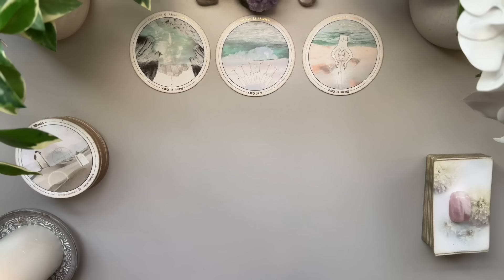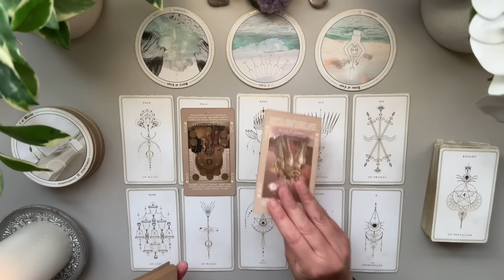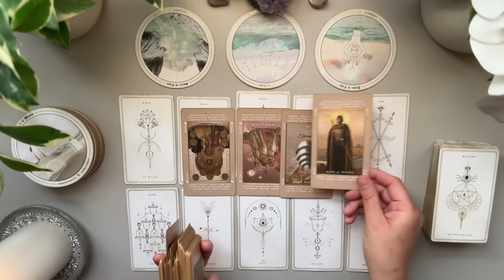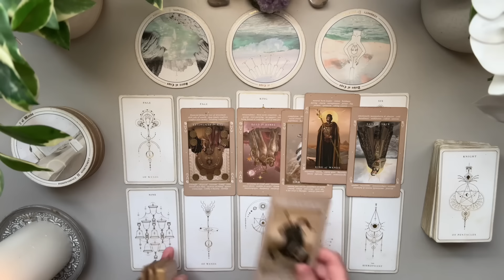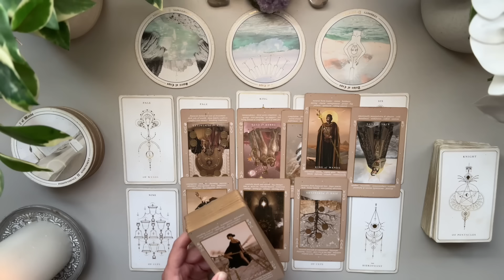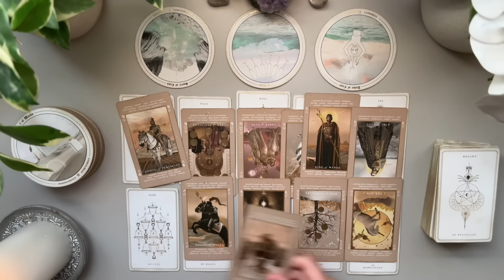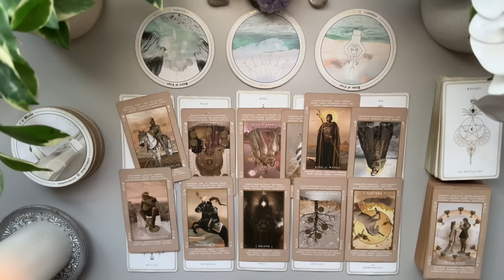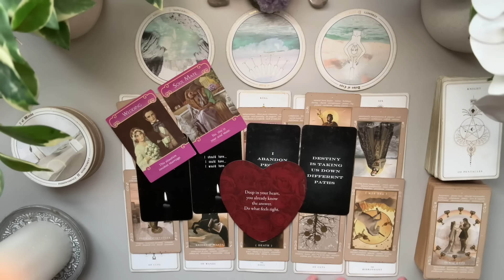AQUARIUS ♒️ Someone You’re In The Process Of Letting Go 💫 A Message Meant To Reach You Right Now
I’m here to bring as much clarity and light to the ones who need to hear it the most. M

Love & Peace
Charlie T.